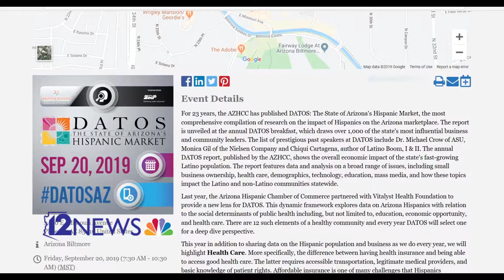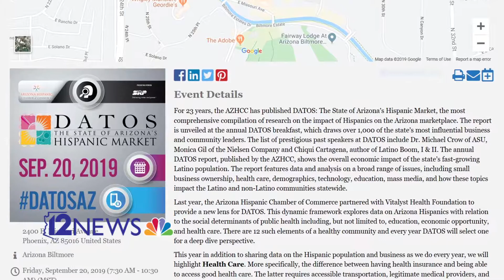Monica Villalobos Ready To Take Hispanic Businesses To Next Level